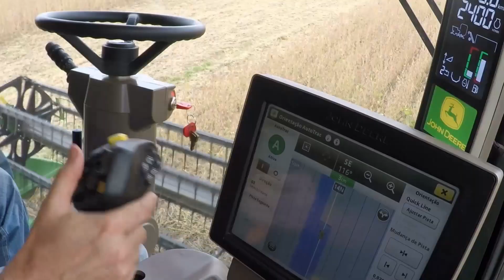Комбайни S440 | John Deere UA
Нові комбайни серії S440 оснащено роторною технологією, яка дозволяє підвищити продуктивність під час збирання врожаю і забезпечити неперевершену якість зібраного зерна.